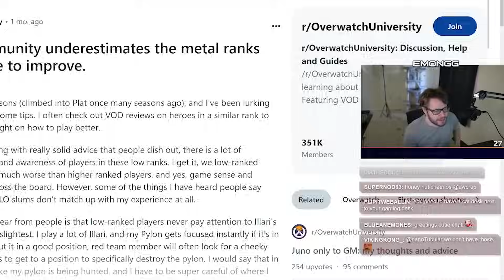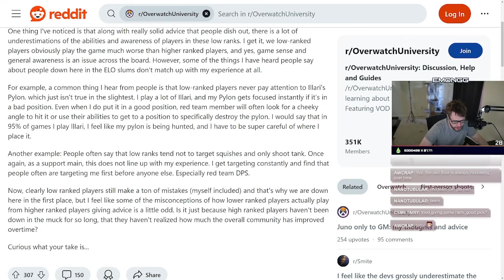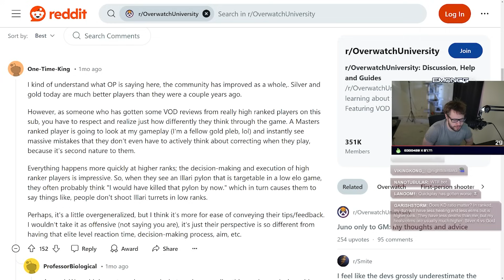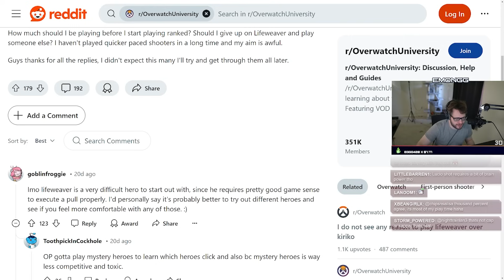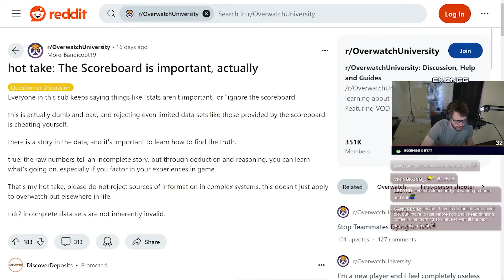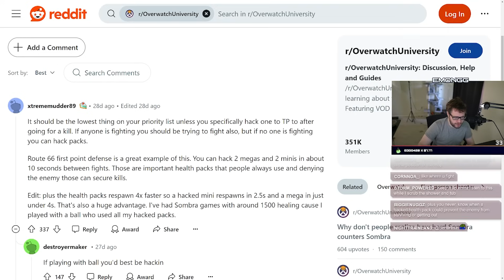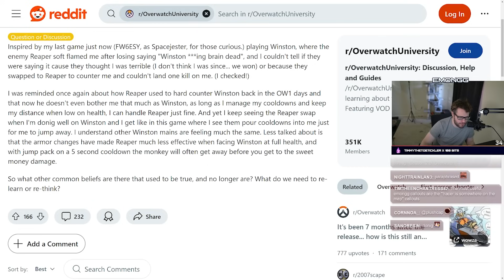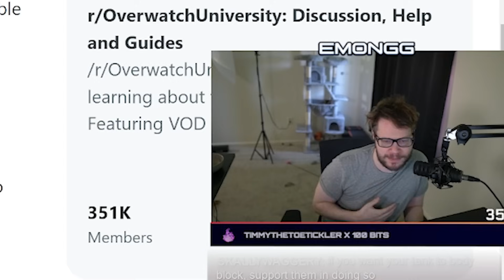Reddit Hot Takes That Might Help New Overwatch 2 Players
► Edited by @whiteponye
► Thumbnail by RandomVsTheWorld